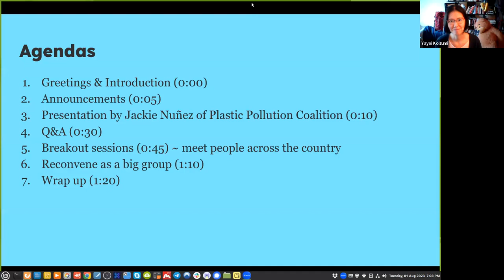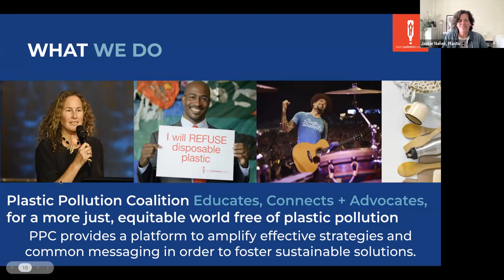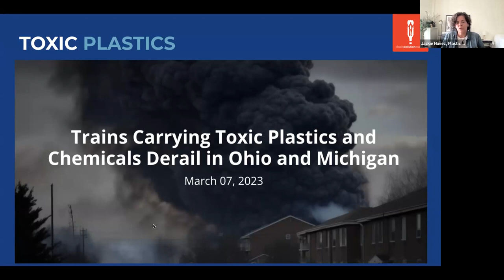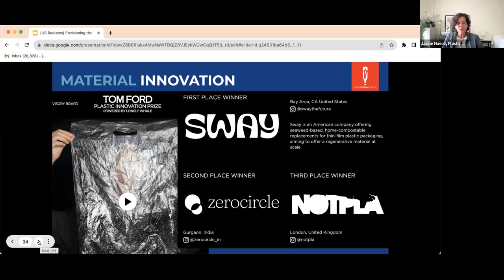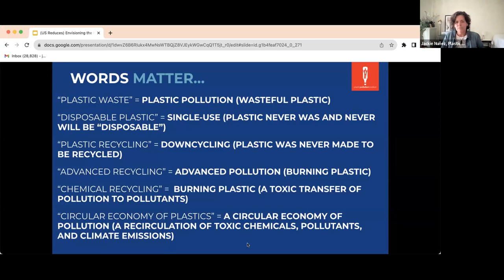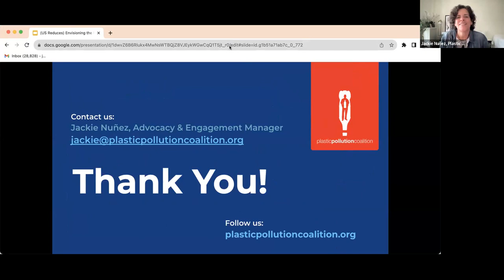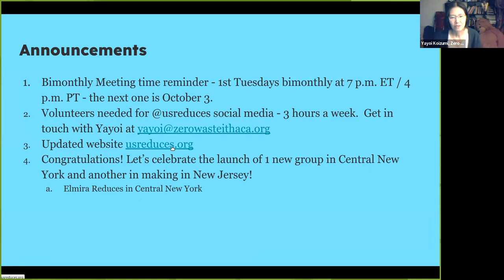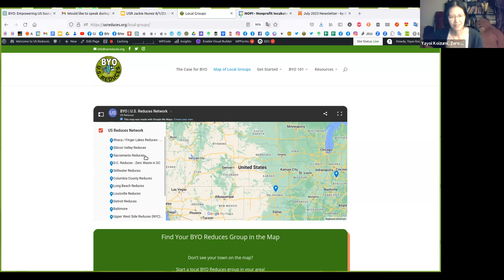Jackie Nuñez of Plastic Pollution Coalition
The guest speaker for our 4th BYO - US Reduces was Jackie Nuñez from Plastic Pollution Coalition @PlasticPollutes  She and her team was a pioneer prior to Skip the Stuff legislation that are happening in many places today with their Last Straw Project. Enjoy her presentation!

0:00 Introduction by Zero-Waste Chef @ZeroWasteChef
1:33 Jackie's presentation
1:29:00 Announcement: Some updates to our website usreduces.org